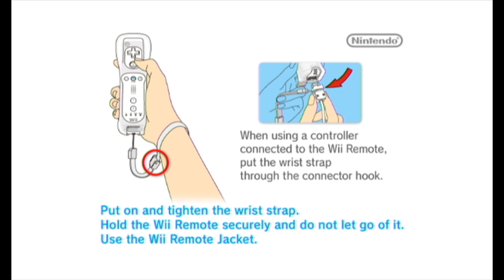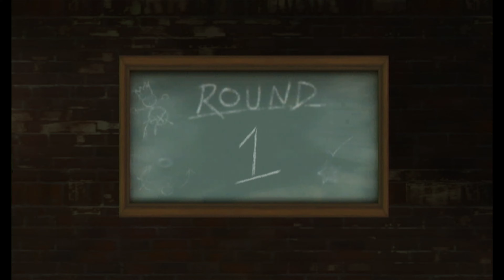Doc Louis's Punch-Out!! - Speed Run [2:02.62]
For reference, the TAS times are 40.52 for Warm Up, 41.83 for Training, and 39.38 for Sparring. When comparing to my run here, Warm Up was 8 unstunned frames off the TAS, Training was about 2 frames off (give or take due to PO Wii clock weirdness), and Sparring was 5 frames off of perfect! This totals at ~15 unstunned frames (or 0.89 seconds) off of perfect, so I am very happy with this run. This run finally is within 1 second from the TAS, which I had wanted to do in the past, but couldn't quite pull it off. With the new buffer strategies, as well as extremely aggressive timing for every punch in the game, it's finally happened!

I used to have buffers that waste a frame in Warm-up and Sparring, but decided against them. I do use 2 extra buffers in Training that collectively waste 1 total frame between the two, but I feel that trade off is definitely worth it.

The splits in this run were 41.00 Warm-up, 41.94 Training, and 39.68 for Sparring. The splits in the old 2:02.81 run I was trying to beat were really strong (40.94, 42.31, 39.56), which made completing runs a struggle, since every fight has to be really close to the TAS to have any shot at beating it. When I was doing attempts on my Twitch stream, I had mentioned that the key to beating that run would be to have a killer Training split with minor losses in Warm-up and Sparring, and sure enough, that's exactly how I beat it.

For anyone curious, here is the archive of the run done on Twitch with splits

After Sparring, I'll be switching back to Wii Punch Out fights again.